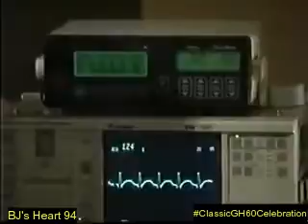BJ's Heart pt30